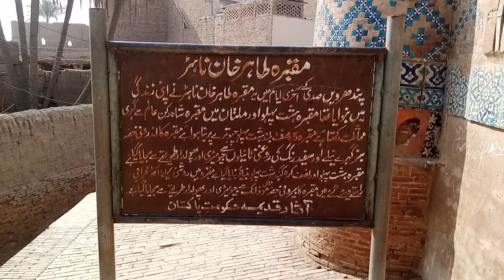Tahir Khan Nahar Tomb|| Sitpur || Seetpur State|| Shahbaz Niazi Vlogs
Tahir Khan Nahar Tomb|| Sitpur|| Seetpur State|| Shahbaz Niazi Vlogs|| Tahir Khan Nahar